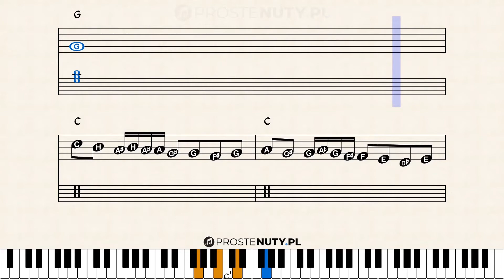Jak zagrać ♫ Entry of the gladiators ♫ na keyboardzie